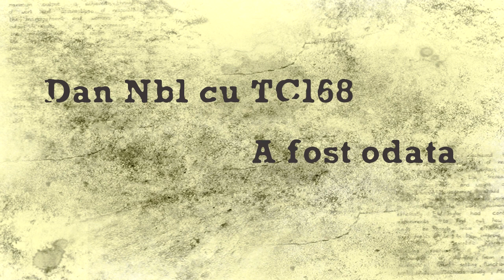Dan Nebunu cu TC168 - A fost odata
Instrumental : Eche